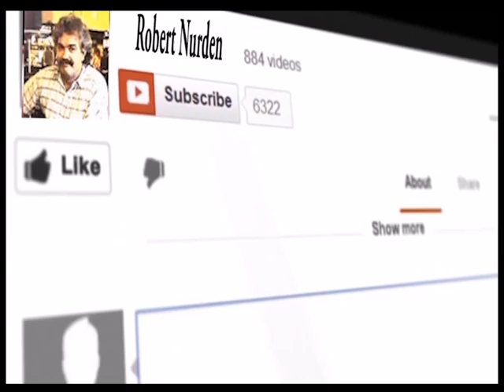how i built the long awaited folder brake bender ..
kelped putting this job back because it was a rusty bit of steel..if you want a go and need plans for rollers folders steam engines have a look on our ebay i like to say thanks to my friends and subscribers